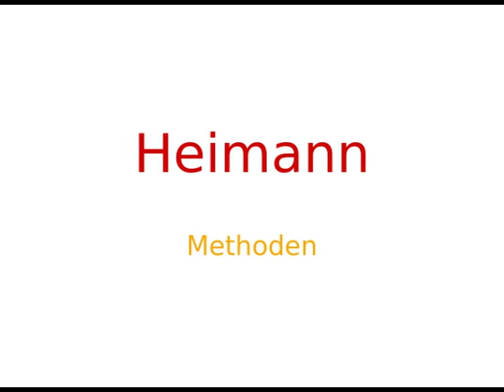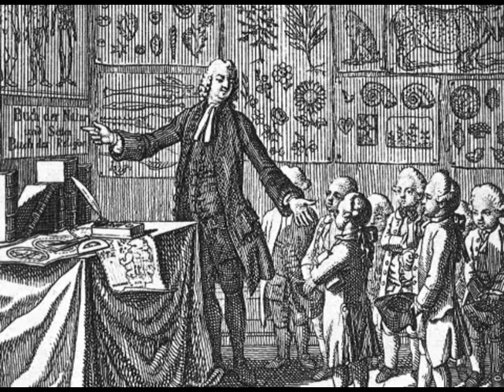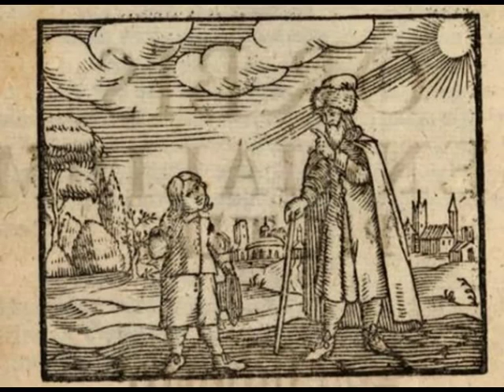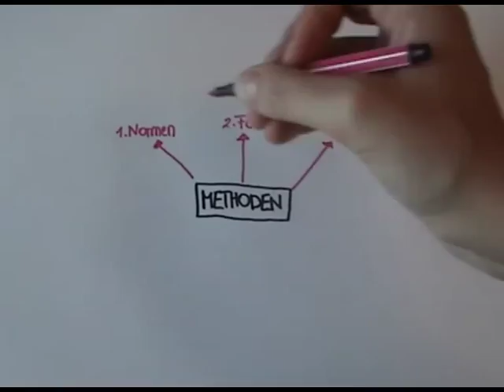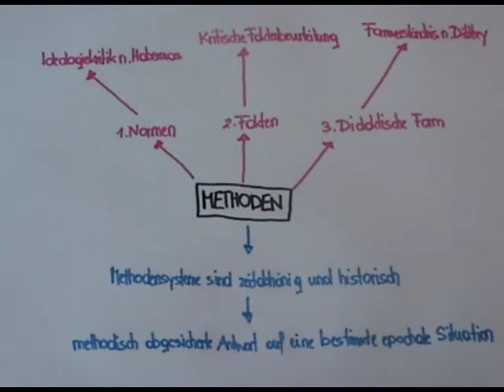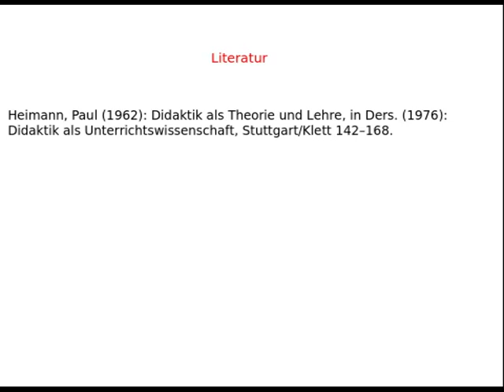Heimann Methoden Orientierung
Der Methodenbegriff bei Heimann